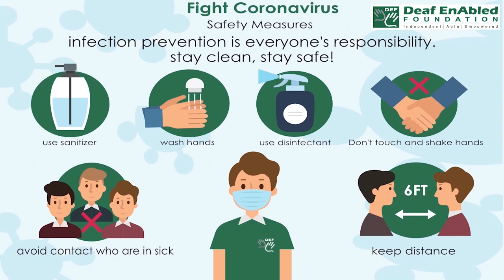The icing on the cake:- Idiom of the Day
Meaning- Something that makes a good situation even better

Sentence- 1. I love my job and getting public recognition is merely the icing on the cake.
2. He was delighted to have his story published – getting paid for it was just icing on the cake.